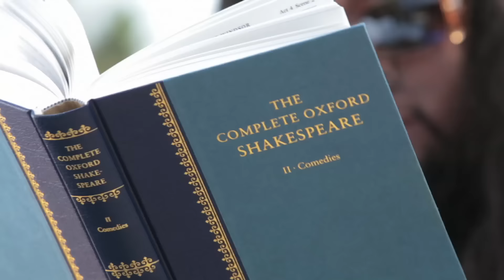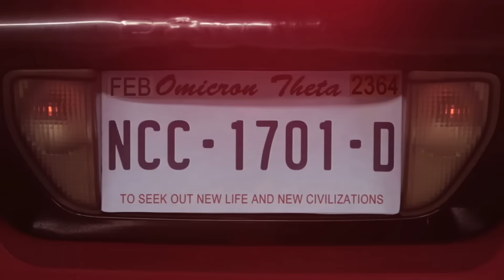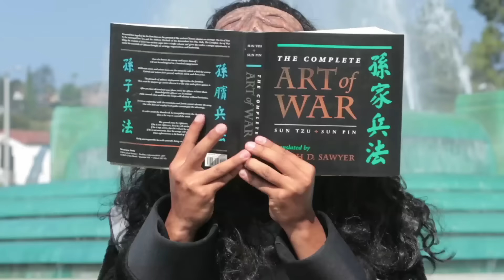KLINGON STYLE (Star Trek Parody of PSY - GANGNAM STYLE)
Hey, Sexy Lady! Romance. Success. Qapla'!  Whatever, you guys didn't understand Gangnam Style either.

Sam Weller as Lt. Commander Data
Kyle Villalovos as Mini-Spock
Marisha Ray as Dancing Trekkie
Matt Jennings as Dancing Trekkie
Kristen Bobst as Dancing Trekkie
Gira Balisteri as Dancing Trekkie

Makeup Artist - Kazu Okada
Adapted Choreography by Linda Yvette Chavez
Production Assistant - Bethany Boles

Comediva. Where the funny girls are.